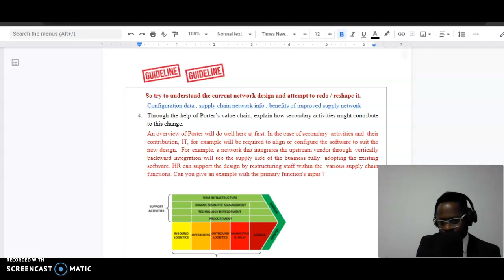TASK 1 - Q4 - ISCPDI